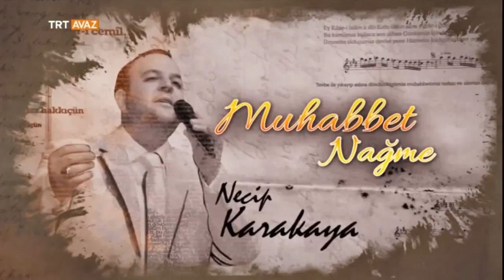N'oldu Bu Gönlüm - Necip Karakaya - Muhabbet Nağme - TRT Avaz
Necip Karakaya'nın konuğu: Oğuzhan Aydın

Güfte: Hacı Bayram-ı Veli
Beste: Necip Karakaya